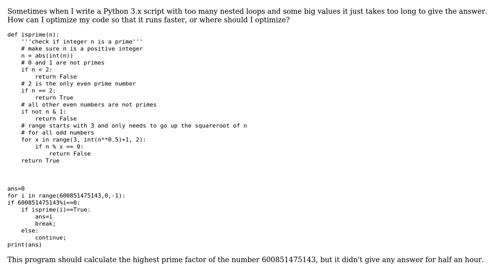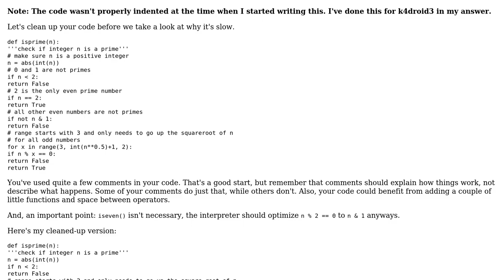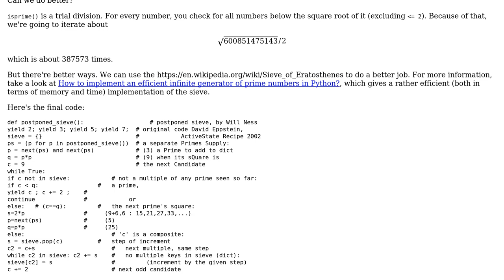Code Review: Calculate highest prime factor very slow (3 Solutions!!)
Code Review: Calculate highest prime factor very slow

With thanks & praise to God, and with thanks to the many people who have made this project possible! | Content (except music & images) licensed under CC BY-SA | Music | Images & others | With thanks to user wei2912 user Martin R user k4droid3 user DharmaCollective user 200_success and the Stack Exchange Network Trademarks are property of their respective owners. You are responsible for your own actions.